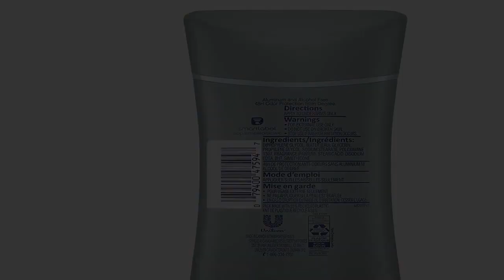Great product - DEGREE 0, Aluminum Free and Revitalizing Botanicals Deodorant, 48H Odor Protection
Great product -  DEGREE 0, Aluminum Free and Revitalizing Botanicals Deodorant, 48H Odor Protection for Women

Degree Odor Protect is Degree's first-ever alcohol and aluminum free deodorant for women. With 48HRs of Degree's trusted long-lasting odor protection, it gives you 100% confidence with 0% aluminum
This deo provides you a revitalizing blend of long-lasting herbal botanical scent that'll keep you feeling fresh and confident all day long
Degree Odor Protect is designed for lighter activity days. Whether you’re working from home or taking a rest day, this deodorant for women keeps you smelling fresh and feeling confident all day long
Degree is making moves toward sustainability. Degree Odor Protect aluminum free deodorant stick for women comes in a pack made with 55% recycled plastic
From the makers of the No1 deodorant brand by volume, Degree’s Odor Protect aluminum-free deodorant for women gives you Degree's trusted long-lasting odor protection and confidence to move your way
 The best one
I would only use these for the rest of my life, cause they have the best smell, It was long time that I kept looking for them, couldn’t find it at any store, I am glad they have it on Amazon, bought 5 of them will share it with family and will buy more